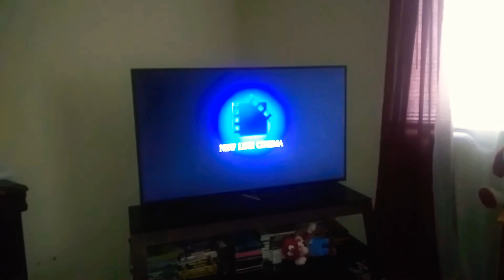New line cinema 2007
Taken from fracture 2007